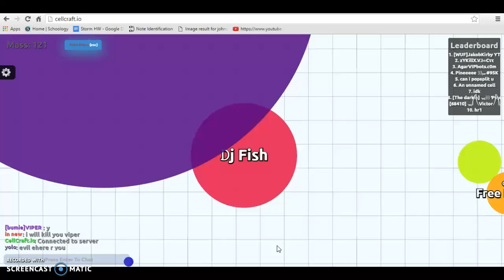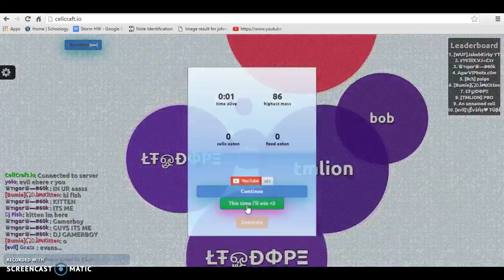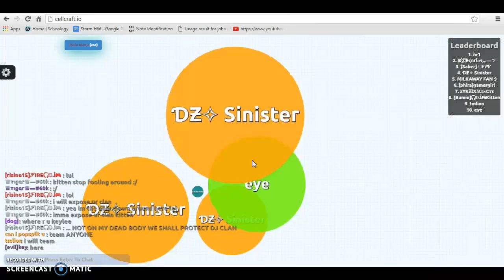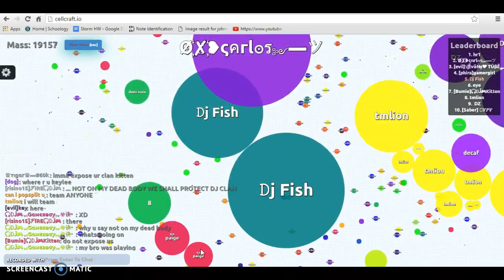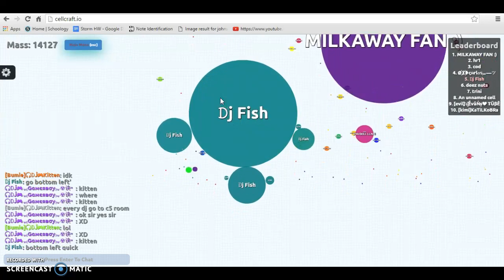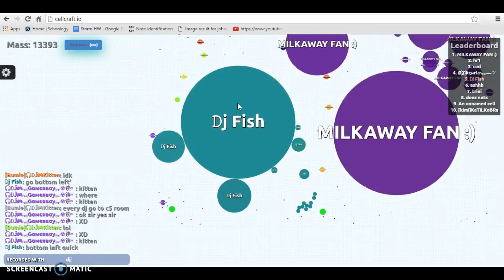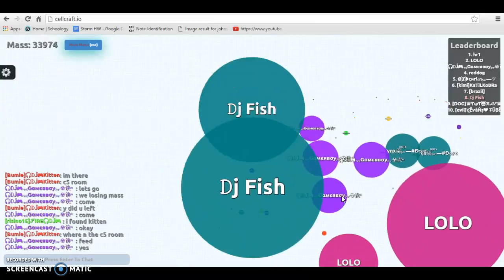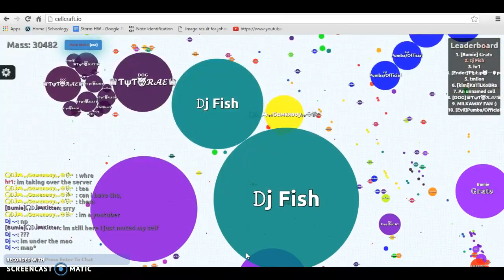Takeover w/ Dj Clan